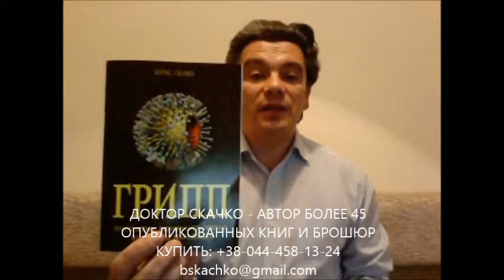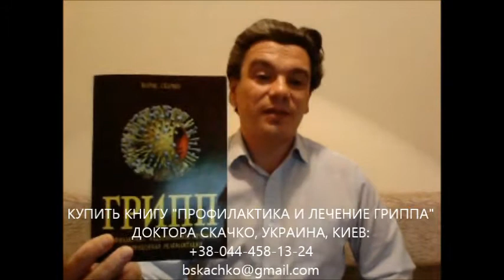Грипп? Лечение гриппа? Самая лучшая книга про лечение гриппа! Заказать-купить книгу?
Грипп? Лечение гриппа? Самая лучшая книга про лечение гриппа в домашних условиях, лечение гриппа дома - новая книга доктора Скачко Бориса, Киев, Украина! Купить книгу, заказать книгу:

Думаете заказать книгу? Вам нужно купить книгу "Лечение гриппа"? Это очень правильное решение! Грипп - очень коварная вирусная инфекция! Лечение гриппа в домашних условиях - не самая простая задача! Если появился грипп, то лечение гриппа дома нужно проводить правильно. Иначе очень быстро развиваются осложнения гриппа.

Поэтому пока есть опасная, коварная вирусная инфекция под названием грипп, то Вам необходимо будет лечение гриппа дома, лечение гриппа в домашних условиях. И самый простой способ узнать правильное лечение гриппа в домашних условиях - купить книгу или заказать книгу доктора Скачко Бориса, Киев, Украина "Лечение гриппа":

Врач, диетолог, фитотерапевт, доктор Скачко Борис, Киев, Украина